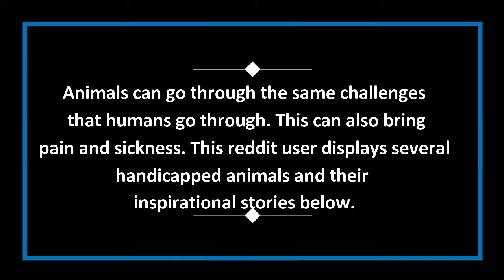What Happened To These Animals Made Me Cry But What People Did To Them Made Me Cry Harder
What Happened To These Animals Made Me Cry. But What People Did To Them Afterwards Made Me Cry Harder.

Animals can go through the same challenges that humans go through. This can also bring pain and sickness. This reddit user displays several handicapped animals and their inspirational stories below.

Hoppa, a four-year-old mixed breed dog born without front legs, uses a prosthetic device to walk outside in the central Israeli city of Tel Aviv February 28, 2010. The device was invented specifically for Hoppa by an animal-loving art student, who hopes his wheeling device will improve the lives of pets born with abnormalities or with amputated limbs.

Naki’o, a mixed-breed dog with four prosthetic devices, goes for a run in Colorado Springs April 12, 2013. Naki’o lost all four feet due to frostbite when he was abandoned as a puppy in a foreclosed home.

A Yorkshire Terrier named Hope shows off her uni-wheel attached to a doggie vest in Longmont, Colorado April 21, 2013. Hope is missing one limb and is able to walk with the wheel attachment.
A 25-year-old female loggerhead turtle named Yu swims after receiving her 27th pair of prosthetic flippers at the Suma Aqualife Park in Kobe, western Japan February 11, 2013. Life looked grim for Yu, a loggerhead turtle, when she washed up in a Japanese fishing net five years ago, her front flippers shredded after a brutal encounter with a shark. Now keepers at an aquarium in the western Japanese city of Kobe are fighting to find a high-tech solution that will allow the 25-year-old turtle to swim again, with years of labours and 27 models of prosthetic fins behind them without success.

A keeper holds an artificial tail fluke attached to female bottle nose dolphin “Fuji”, estimated to be 37-years-old, at Okinawa Churaumi Aquarium in Motobu town on the southern Japanese island of Okinawa February 14, 2007. Fuji lost 75 percent of her tail fluke due to an unknown disease in 2002. The dolphin can swim and jump using the artificial tail fluke, which is believed to be the world’s first artificial fin for a dolphin, and was developed by veterinarians and Japan’s largest tire maker Bridgestone Co., an aquarium official said.

A dog named Pay de Limon (Lemon Pay) runs fitted with two front prosthetic legs at Milagros Caninos rescue shelter in Mexico City August 29, 2012. Members of a drug gang in the Mexican state of Zacatecas chopped off Limon’s paws to practice cutting fingers off kidnapped people, according to Milagros Caninos founder Patricia Ruiz. Fresnillo residents found Limon in a dumpster bleeding and legless. After administering first aid procedures, they managed to take him to Milagros Caninos, an association that rehabilitates dogs that have suffered extreme abuse. The prosthetic limbs were made at OrthoPets in Denver, U.S., after the shelter was able to raise over $6,000.

Oscar the cat, which had its hind legs severed by a combine harvester, stands in this undated handout. Two-year-old Oscar can walk again after being fitted with prosthetic limbs in a world-first operation. Oscar was given a pair of artificial limbs by veterinary surgeon Noel Fitzpatrick, using a technique developed by a University College London team.

A 48-year-old female elephant named Motala walks on her newly attached prosthetic leg at the Elephant Hospital in Lampang province, north of Bangkok August 16, 2009. Motala’s front left leg was maimed after she stepped on a landmine at the Myanmar-Thai border 10 years ago.

A seven-year-old disabled cat named Cici is helped to walk by a device as she participates in “Cat Show 2002” in the western Turkish city of Izmir, December 29, 2002. Cici was disabled in a traffic accident two months prior.

Tzvika, an injured female turtle, walks with the aid of her newly attached wheels at the Wildlife Hospital in the Ramat Gan Safari near Tel Aviv January 5, 2011. About two months ago, Tzvika was run over by a lawn mower and suffered severe damage to her shell, and a spinal injury that affected her ability to use her rear limbs. The wheels, attached by veterinarians at the safari, elevate the turtle to keep the shell from being worn down and enable her to walk.

Marco van den Boom installs a wheel of a medical roll car for French bulldog Billy at the headquarters of ‘Rehatechnik fuer Tiere’ (medical engineering for animals) in the western town of Witten November 9, 2012. Four-year old Billy, whose hind legs are paralyzed since birth, ran for the first time on Friday with the aid of the roll car. “Rehatechnik fuer Tiere” owner Marco van den Boom, custom builds a range of roll cars for disabled or infirm dogs and animals, to help aid their mobility or paralysis needs.